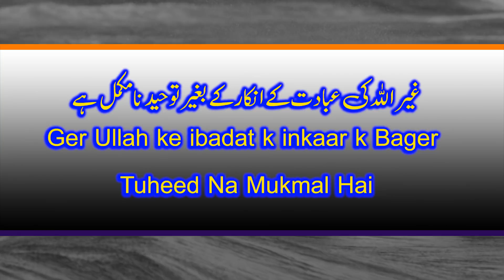Gair Allah Ki Ibadat Kay Inkar Kay Bagair Tawheed Na Mukammal hai By Shk Tauseef Ur Rehman